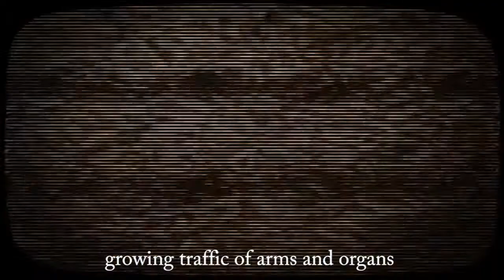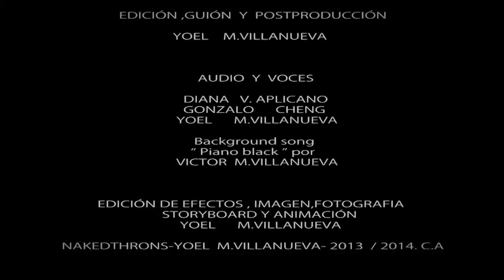THE CUBE - The idiot box / El cubo - La caja tonta